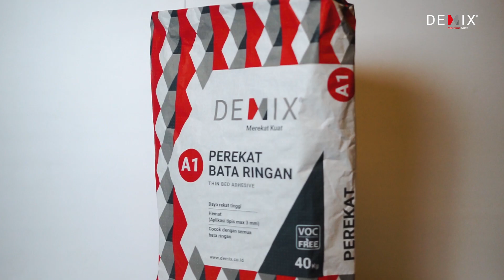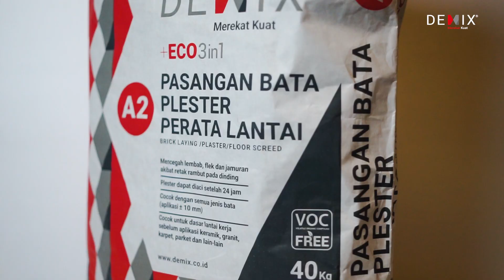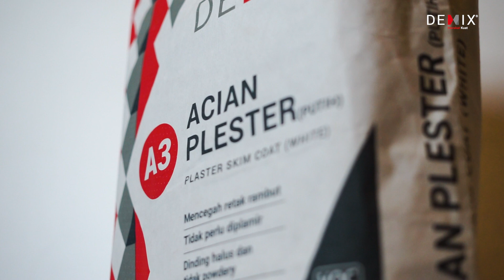Rangkaian & Tutorial Produk Demix A Series - Sistem Aplikasi Dinding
Bahan bangunan yang berkualitas berperan penting dalam terwujudnya hunian ataupun bangunan yang kokoh, termasuk produk material yang digunakan untuk aplikasi dinding. Salah satunya adalah produk Demix A Series - Sistem Aplikasi Dinding yang hadir dalam berbagai jenis produk:

- Demix A1, untuk Perekat Bata Ringan
- Demix A2, +ECO3in1 untuk Pasangan Bata/Plester/Perata Lantai
- Demix A2X, untuk Plesrer Trasram
- Demix A3, untuk Acian Plester (Abu-abu)
- Demix A4, untuk Acian Plester & Beton (Abu-abu/Putih)
- Demix A5, 3in1 Sistem Bata Ringan Perekat, Plester & Acian

Selain mortar instan, Demix juga memiliki rangkaian produk beton instan yaitu Decon yang berkualitas dan praktis MauNgecorGampang.